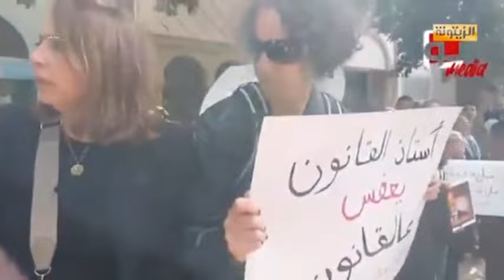رفيق عبد السلام:سعيد يوزع ظلمه على الجميع وله قدرة فائقة على الهدم معه خسرنا الحرية ولم نربح التنمية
د. رفيق عبد السلام: سعيد يوزع ظلمه على الجميع وله قدرة فائقة على التقويض والهدم معه خسرنا الحرية ولم نربح التنمية